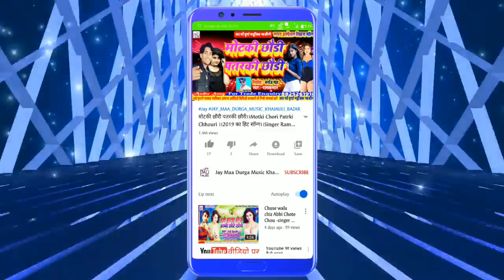Chouri Kame Umar Me Dekh Khel Kare Chai !! Singer Ramkumar Ka super Duper Duper hit song 2020 Ka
Title:-Chouri Kame Umar Me Dekh Khel Kare Chai

Singer:-Ram Kumar

Witteer:-Sahu Prakash

Nirmata:-Sahu Prakash

Lyrics:-Dj Munna Raj